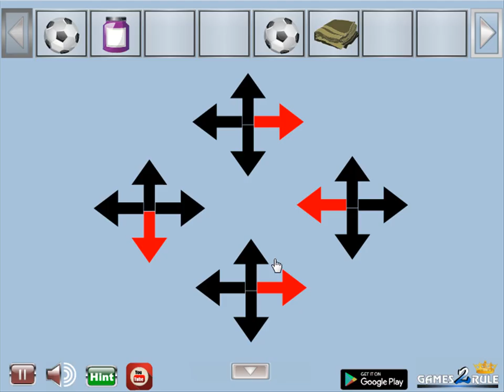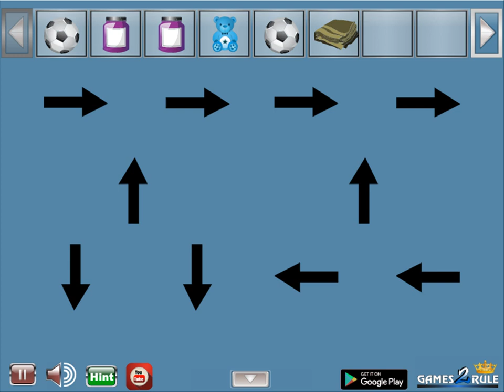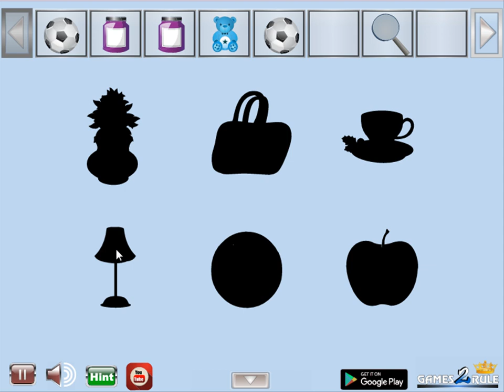dreaming color house escape video walkthrough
Games2rule-Dreaming Color House Escape HTML5 is Developed by Games2rule.com.In this Escape game, you came to stay in a dreaming color house. But unfortunately, you noticed that the door of the house is locked from outside. You have to find a way to escape from there by finding useful objects, hints, and solving puzzles. Good luck and have fun!